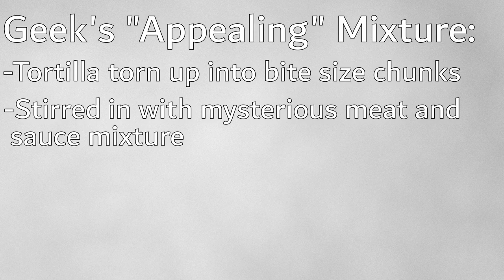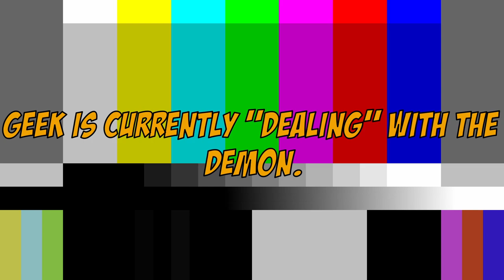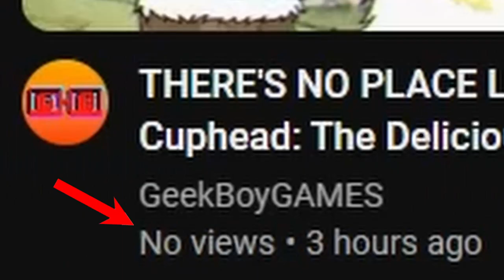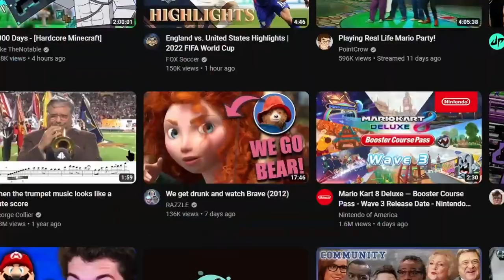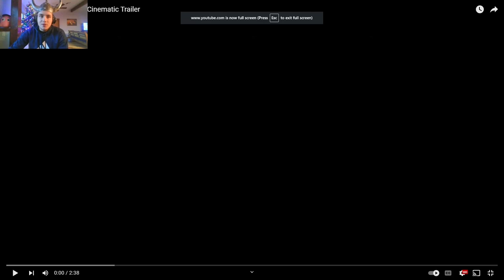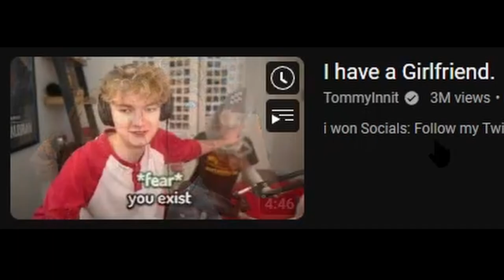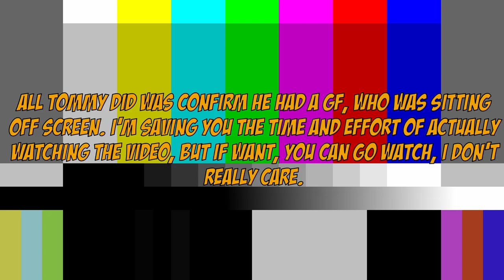A GEEK'S REACTION #4: POV- You invade my house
Well howdy stranger! It appears you have shown up at my house uninvited. Luckily, I can keep Axie in check, it's only for the demons and groundhogs running rampant outside. No worries though gamers! I got a fun day planned.  Consider this a late Christmas gift. We're gonna do some cooking, and hell, some video reactions. Just make sure when you leave, you don't come back. Ever.
Music (in order of appearance)
Wario City (Overworld) (Mario Super Sluggers)
Lynn Music Boulangerie
Simian Sague Returns (Donkey Kong Country Returns)
Bowling In Game 2 (Wii Sports Resort)
Dolphin Shoals (Mario Kart 8 Deluxe)
DK's Treetop Temple (Mario Party 8)
Maple Treeway (Mario Kart Wii)
Happy-Go-Lucky (Mario Party 8)
Phase 2 Bowser Battle (New Super Mario Bros Wii)
Aviary Action (Cuphead)
Acorn Plains Map (New Super Mario Bros U)
Be sure to also check out @qumumusic , he is out here putting out bangers.
*The Socials*
The Gaming Channel: @GamerDawg33
The Shorts Channel: @ThatGeekBoy's Khaki Shorts
I hope to make more videos like this in the future! I'll see you later gamers!